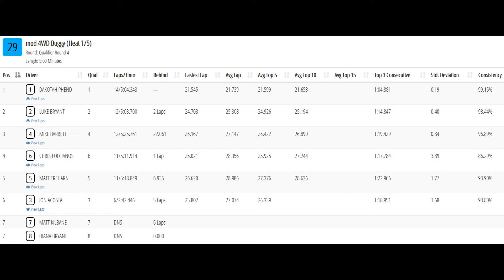Mod 4wd Buggy qual4 heat1- 2020 CRCRC Winter Championships-The Ohio R/C Factory 1-11-2020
Qualifying heats I recorded on my hat cam during the 2020 33rd Annual CRCRC Midwest Winter Championships held at The Ohio R/C Factory in Jeffersonville, Ohio on January 11th, 2020.